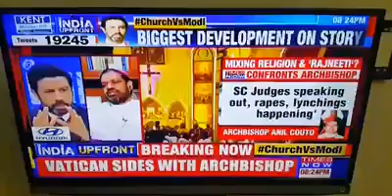!Times Now! Indian media harrasing CATHOLIC father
Indian paid media which is supported by the Anti Christian political party misleading innocent Indian people and spreading fake news.